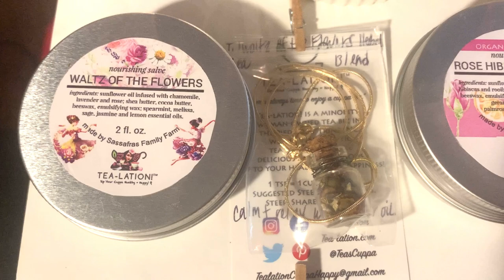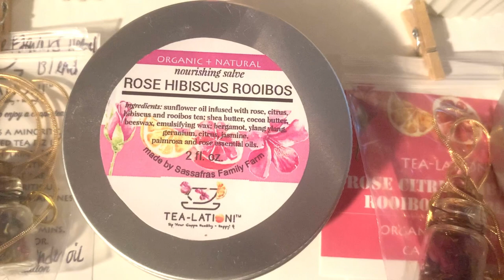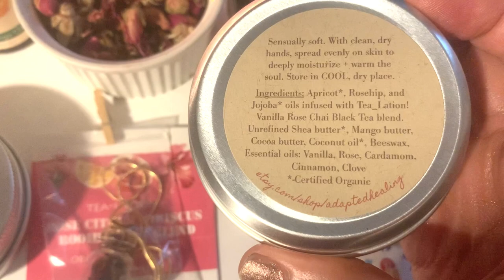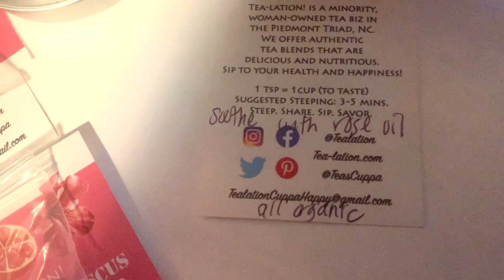TL! Teas Floral Teas & Jewelery @ Sophisticated Florals (Great Gifts)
Attention last min shoppers! Head to Sophisticated Florals for your floral fix with the ideal stocking stuffers, TL! Teas @tealation heartfully handcrafted jewelry and pure products: Rose Vanilla Chai body butter by @sacredspiralholistics Waltz of the Flowers Herbal Tea and Rose Citrus Hibiscus Rooibos Tea balms/salves by @sassafrasnc (labels designed by @sbbsphotography) all topped off with beautiful and aromatic dried flowers!

Tea-lation! is a local WS, NC, USA woman, + minority owned tea biz. We provide nutritious and delicious authentic tea blends for the ultimate tea experience, enriching tea lovers' lives and inspiring the senses.

Tea-lation Site + Social Media Links